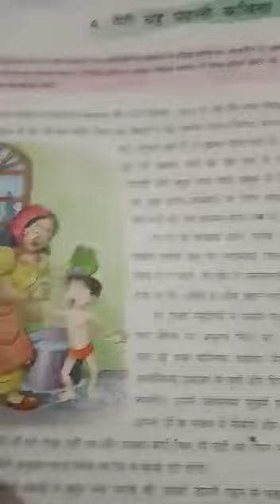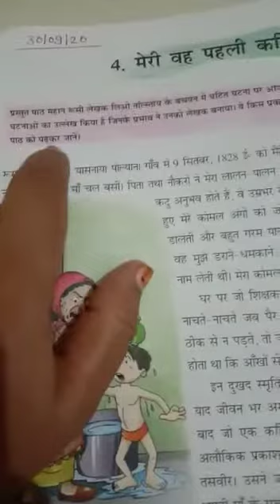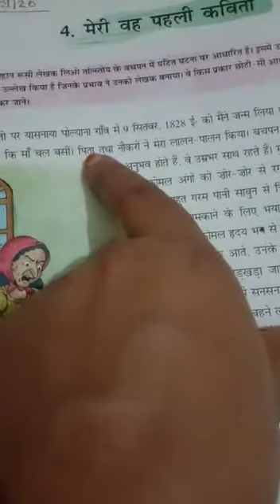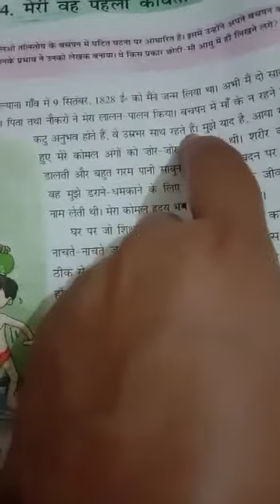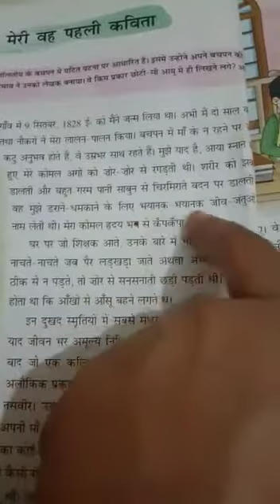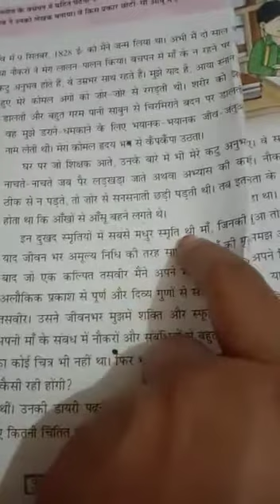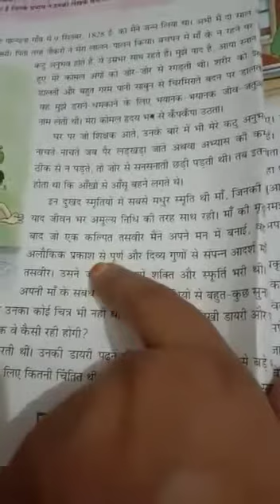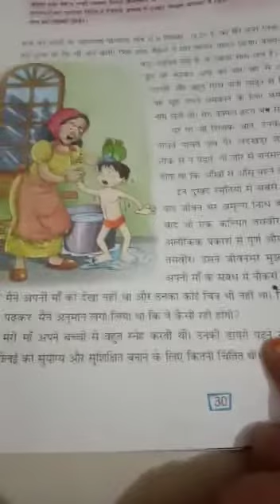Class 6 Hindi VD-45 3009